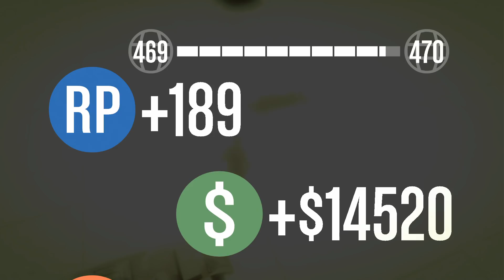CORRE O TE ATROPELLO!! CON NIEVE!! - GTA V ONLINE - GTA 5 ONLINE